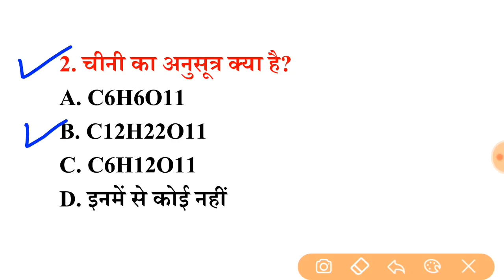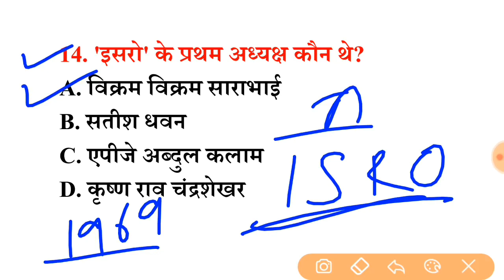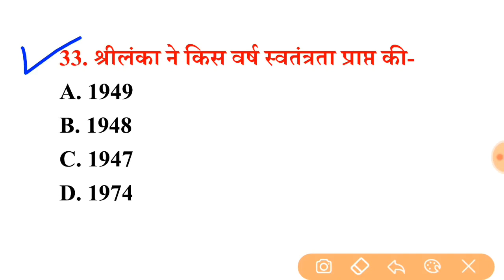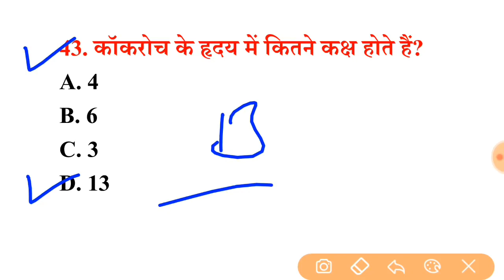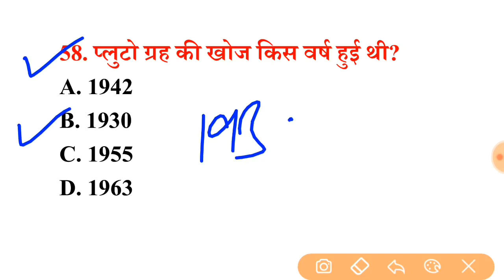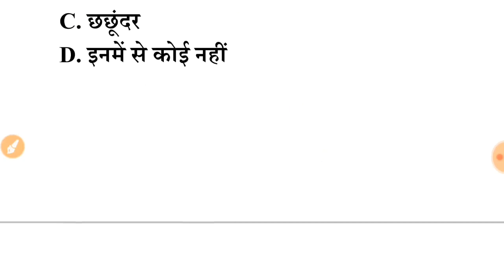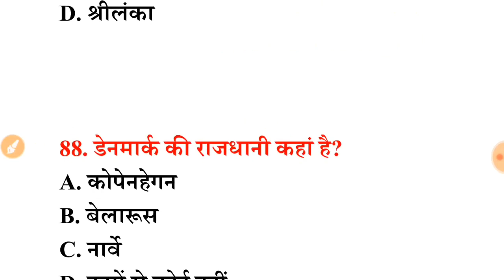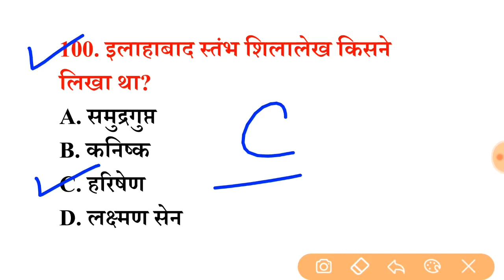Lucent GK का निचोड़, 1000 GK, GS प्रश्न, Part-5 सभी परीक्षाओं में बार-बार पूछे जाते है